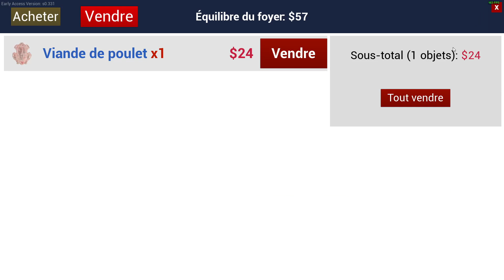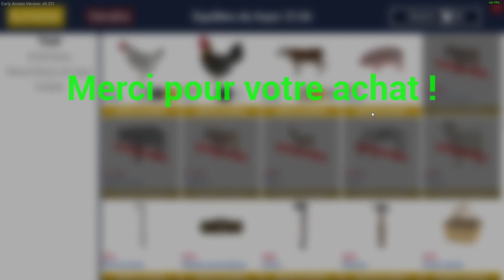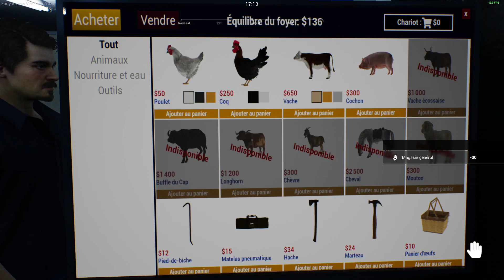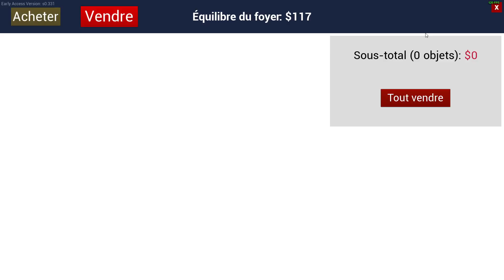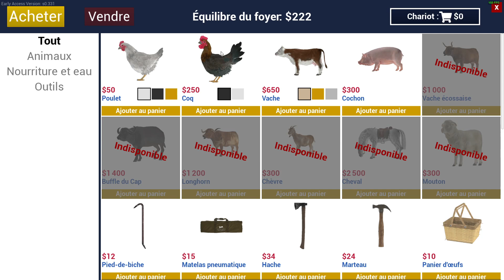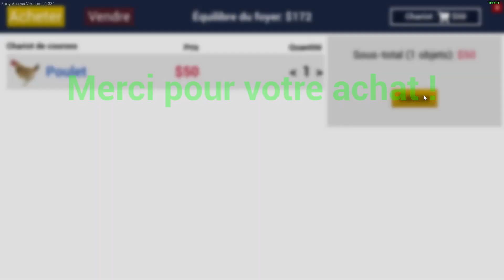Découverte XXL - Ranch Sim #03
Ouvrier. Fermier. Chasseur. Marchand. Travailler dans un ranch n'est pas de tout repos. Vous pensez avoir ce qu'il faut pour transformer votre propriété familiale délabrée en ranch le plus prospère de la vallée ?